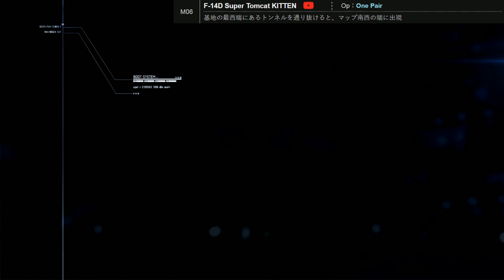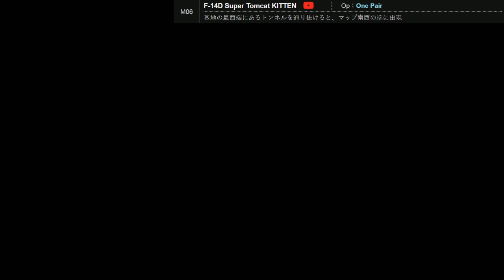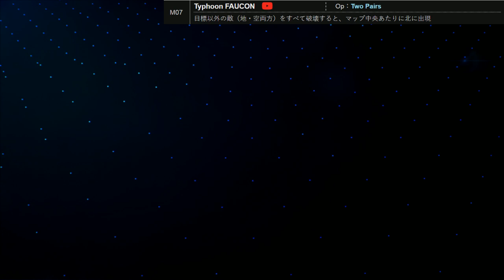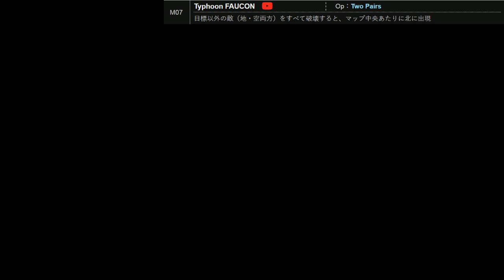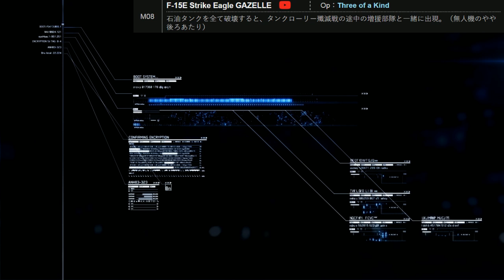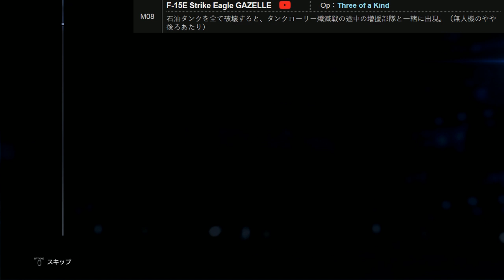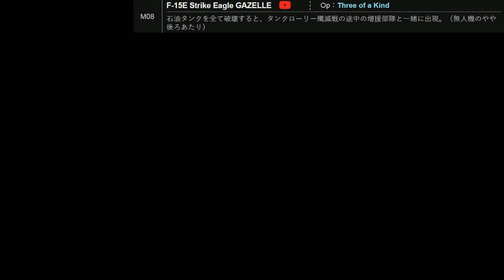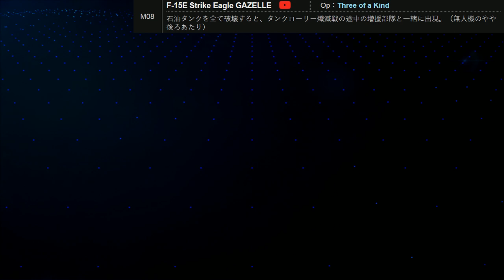[ACECOMBAT7－スカイズ・アンノウン] ネームド機チャレンジ！！ 2話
ネームド機出現条件＆勲章獲得条件　詳細URL

配信コンセプト：上手い下手は二の次、どれだけ楽しむか
ニコ生　　co1953549 で配信中